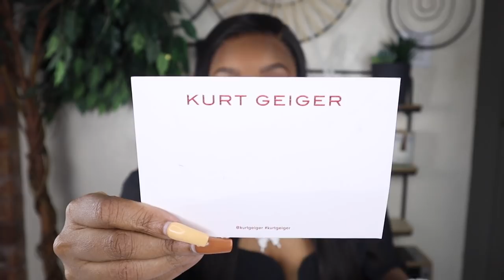WHAT I GOT FOR CHRISTMAS! OH, THEY REALLY SPOILED ME! 2021*GIVWAWAY INSIDE!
-MFK GENTLE FLUIDITY GOLD
-5:56 WHAT MYYA GOT FOR CHRISTMAS
-6:03 MYYA OPENING HER PRESENTS
*MUST BE FOLLOWING ME ON INSTAGRAM
*MUST FOLLOW DENYM AND DIAMONDS ON INSTAGRAM
*COMMENT PLATINUM SENT YOU UNDER ANY D&D IG POST

-TORY BURCH MILLER EARRINGS

-CHANEL ITEMS
*COTTON PADS
*COCO MADEMOISELLE LOTION
*COCO MADEMOISELLE BODY CREAM
*CHANCE HAIR MIST
*NO 5 LEAU

-KURT GEIGER NUDE BAG
-KURT GEIGER BLACK 2 PIECE BAG
-MEDIUM BROWN BAG
-COACH RAINBOW BAG

-27:30 MIAMI VLOG
-CANON EOS 200
-CANON GX7
-SONY ZV1

-TARGET FUZZY HOUSE SHOES
-TARGET JACKET
Code: Thankyou10

-PERFUME
*KAY ALI EDEN
*FENTY PARFUM
*IRRESISTIBLE PERFUME
*MY WAY BY GIORGIO ARMANI
*BOND 9 SCENT OF PEACE
*MISS DIOR
*TOM FORD BLACK ORCHID
*PARFUMS DE MARLY ORIANA

CashAp: $nikkiplatinum

Code: PLATINUMD

CODE: Platinum15